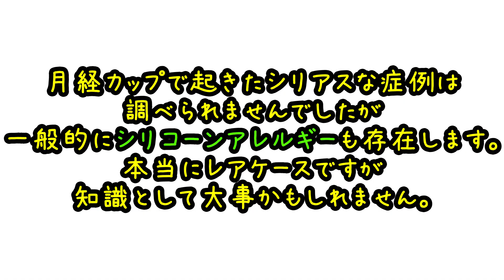月経カップで生理痛・冷や汗・吐き気・貧血？！原因は何？ #144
★女優のクリスティン・ベル が月経カップ取り出し時に失神を体験した、という記事を見つけました！医師がそれについて解説しています。英文。

★フィンドムをAmazonでお買い物！

※字幕は今後必ずつけます。しばらくお待ちください。
※お悩みのコメントに対して、体験談をお持ちの方は、ぜひ返信をお願いします。正解がない分、いろんなアドバイスがきっと役立ちます！

月経カップ大好き、妖子です！
月経カップ、極めるべし！

※回答するとtwitterに、質問内容と共に自動投稿されます

★月経カップ情報＆ファンサイト「Cups With You」★
月経カップのあれこれを「ぎゅっ！」と詰め込んだサイトです。
数字で比較する月経カップ比較表もご用意しています♪

★月経カップの人気動画の再生リスト★

★性感染症予防・検査に役立つ動画やってます！

★HIV検査相談マップ（HIV検査が無料で受けられます！）

★画像
photo_AC